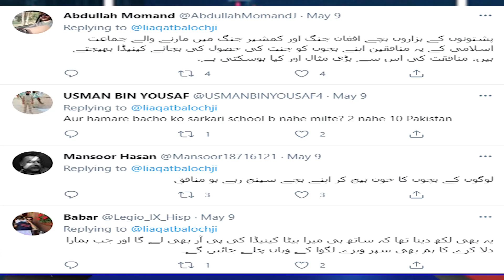Isn't Pakistan's Jihad call for Palestine a Joke? Major Gaurav Arya & Tahir Gora